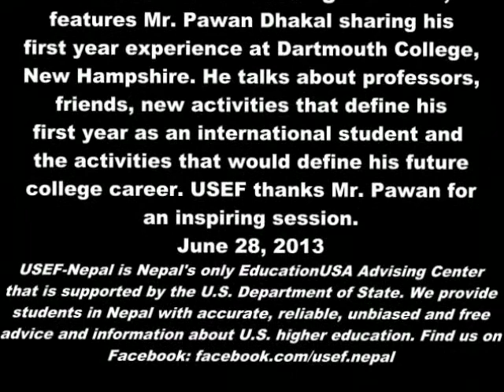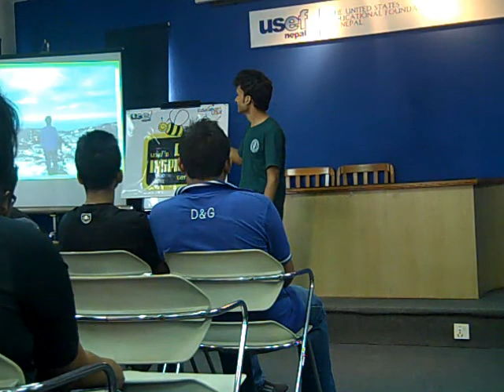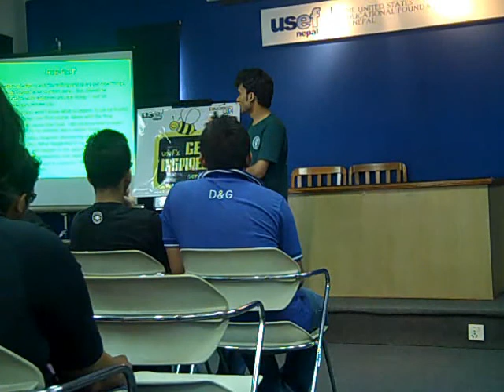GET INSPIRED: "Freshman Year: Finding Yourself"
This 'Get Inspired' session, entitled "Freshman Year: Finding Yourself," features Mr.  Pawan Dhakal sharing his first year experience at Dartmouth College, New Hampshire. He talks about professors, friends, and new activities that defined his first year as an international student and experiences that would possibly shape one's future college career. Pawan is a USEF-Nepal Opportunity Funding Program 2012 student.  USEF-Nepal thanks Pawan for an inspiring session.